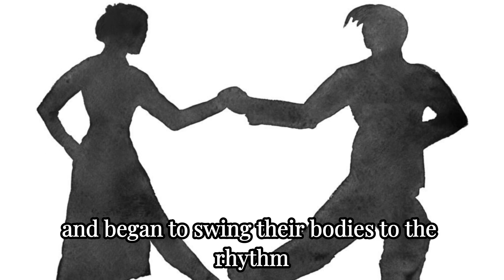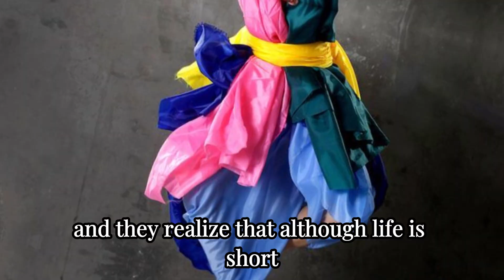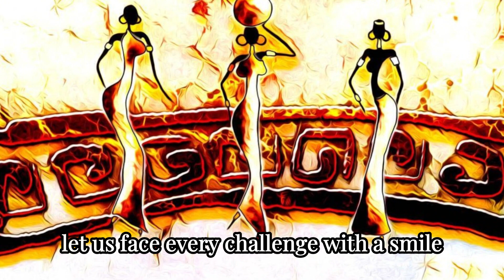The Story of Three Laughing Dancers：How to laugh at life | zen motivation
A beautiful and profound story can change your life. Thank you for staying positive and I wish you happiness.
Listen to your heart, stay happy, don't give up and always believe.

Music comes from youtube music library